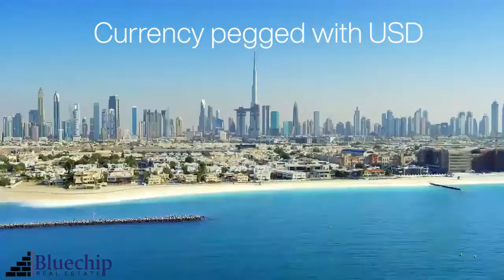UNSTOPABLE DUBAI | DUBAI REAL ESTATE OPPORTUNITIES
Dubai Real Estate Investments.
Live in one of the safest countries in the world.
Luxury lifestyle in Dubai.
Investment opportunities in Dubai.
Long Term Visa for self and family.
Expo 2020